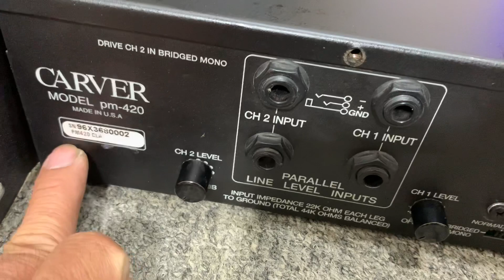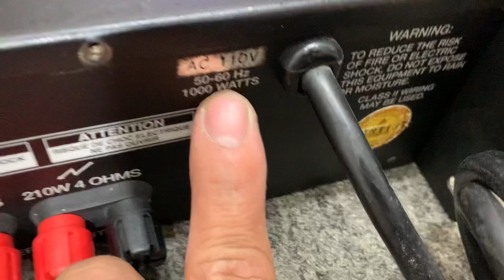Đẩy Mỹ xịn sò chuyên nghiệp Caver pm 420 giá quas tốt cho ae đam mê 😋😋😋lh 0363648707